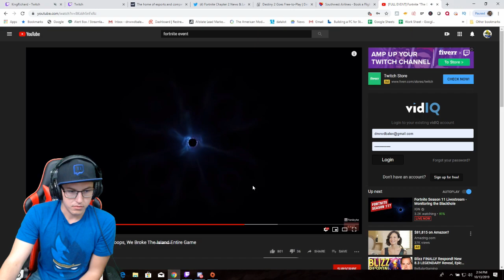Fortnite Season X event THE END?!? - Tergolive's Reaction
Hey guys! This is mine and my viewers reaction to the FORTNITE Season X Event! Literally leaving everyone in the dark! Enjoy!